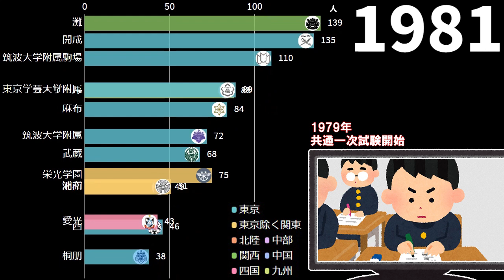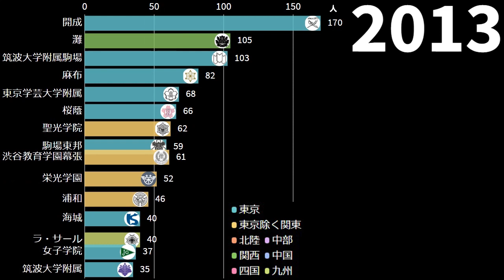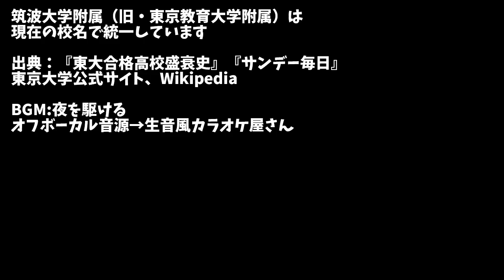東大合格者数ランキング・TOP15高校の推移 1949-2021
※浅野高校が東京のカテゴリになっていますが、神奈川なので東京以外の関東カテゴリの誤りです。申しわけございません
東京大学合格者数の高校別ランキングを調べて、動くグラフにしました。日比谷、灘、筑波大学附属、筑波大学付属駒場、開成がトップを経験しています

分かりやすくするため、東京教育大学附属→筑波大学附属などは、現在の校名で記載しています

出典：『東大合格高校盛衰史』『サンデー毎日』、